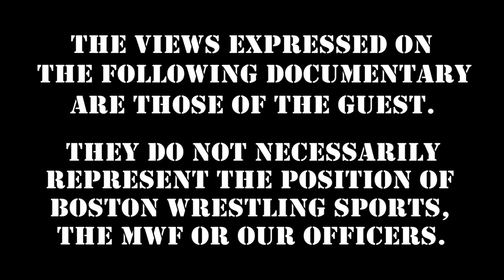Tony Atlas Shoots on Kamala & Abdullah The Butcher Heat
WWE Hall of Famer "Mr. USA" TonyAtlas Shoots on Kamala & AbdullahTheButcher's heat! Enjoy this Flashback, then stream hundreds of Studio Shoot Interviews (including New Jack: The Final Interview) while keeping wrestling legends WORKING

WrestlingInsiders Weekly Studio Shoot Interview Series "Summer of 7PM"!

360 Main St.